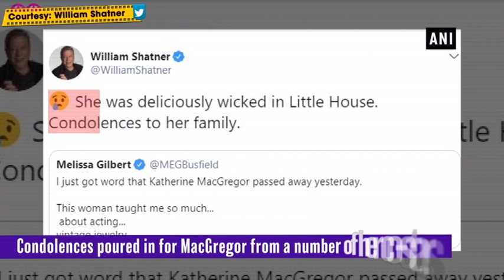Veteran TV star Katherine MacGregor passes away - Entertainment News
New Delhi, Nov 15 (ANI): Veteran actor Katherine MacGregor of 'Little House on the Prairie' fame passed away at the age of 93. MacGregor, who was best known as television's Harriet Oleson, passed away at the Motion Picture Fund Long Term Nursing Care facility in Woodland Hills in California on Tuesday, confirmed People. Condolences poured in for MacGregor from a number of her co-stars from 'Little House on the Prairie', which is known to be one of the longest-running TV series.